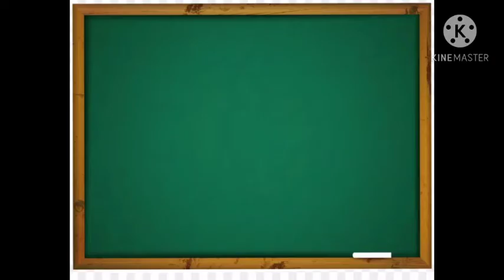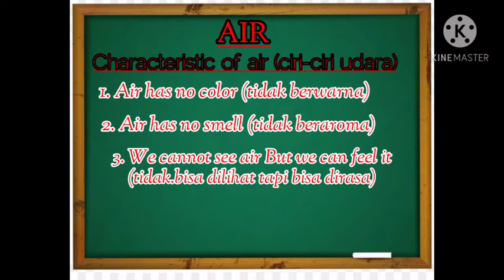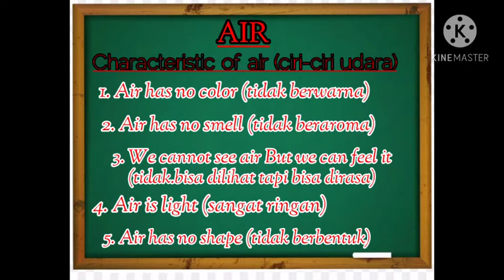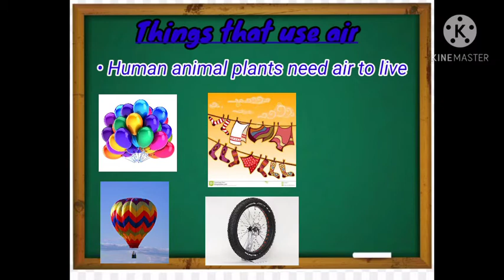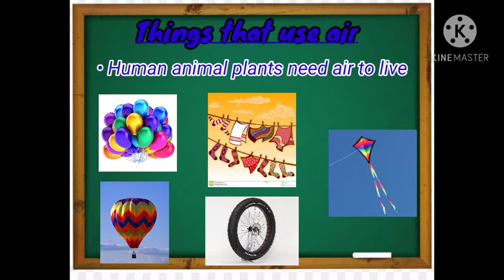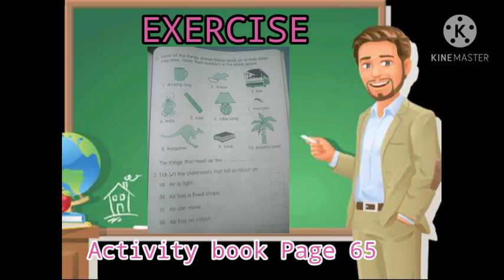Science Online Study - 1st Grade 7/1/21 (1st meeting)